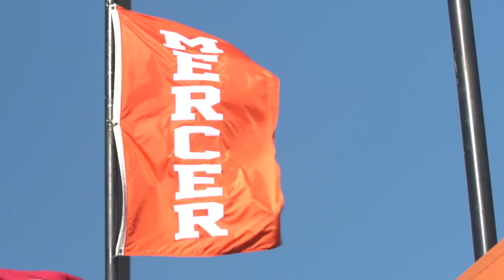Mercer Baseball 2019 SoCon Tournament Hype